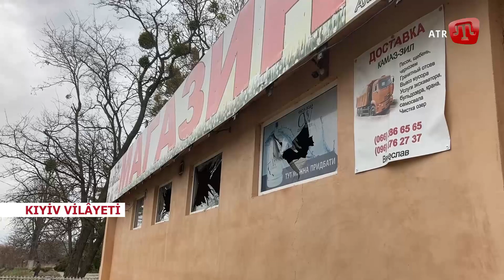Qırımda zorbalıqnen mobilizatsiya; Gumanitar yardım; Borodânka bügün | Zaman 07.04.22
У СЬОГОДНІШНЬОМУ ВИПУСКУ ДИВІТЬСЯ:

1. Закарпатська бригада відкинула окупантів від Кремінної на Луганщині.

2. Українські військові також розбили артилерійський підрозділ російських окупантів на Херсонщині.

3. Кінцем війни буде тотальна поразка росії, звільнення Криму та вільна Ічкерія. Про це заявив голова Меджлісу Рефат Чубаров.

4. Тернопільська громада та десантно-козацький рій зібрали для селян та мешканців Київщині продукти аби допомогти пережити важкі часи після окупації. У Меджлісі кримськотатарського народу привезли цю допомогу людям.

5. Окупанти примусово доставляють кримчан у військкомати.

6.  Повністю ізолювати російські банки від світових фінансів та відмовитися від російської нафти. До цього цивілізований світ закликав президент України Володимир Зеленський.

7. "Битва за Донбас нагадає вам Другу Світову війну - тому допомога потрібна вже зараз". Про це заявив Міністр закордонних справ України Дмитро Кулеба у Брюсселі, де зустрівся із Генсеком НАТО Єнсом Столтенбергом.

Довідково

Для зарахування коштів у національній валюті:
МФО 300001
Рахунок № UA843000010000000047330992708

Для зарахування коштів у USD:
SWIFT Code: CHASUS33
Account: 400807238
383 Madison Avenue, New York, NY 10179, USA

Для зарахування коштів у GBP:
SWIFT Code: BKENGB2L
Account: 40000982

Для зарахування коштів у EUR:
SWIFT Code: MARKDEFF
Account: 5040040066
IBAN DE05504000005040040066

Для зарахування коштів у CHF:
SWIFT Code: ZKBKCHZZ80A
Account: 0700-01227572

Для зарахування коштів у AUD:
SWIFT Code: RSBKAU2S
Account: 81753-2

Для зарахування коштів у CNY:
SWIFT Code:SCBLHKHH
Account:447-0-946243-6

Для зарахування коштів у CAD:
SWIFT Code: BOFMCAM2
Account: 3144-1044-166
100 King Street West, 24th Floor, Toronto, Ontario, M5X 1A1, Canada

Для зарахування коштів у JPY:
SWIFT Code:BOTK JP JT
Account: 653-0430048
1-2-3, Nihombashi HONGOKU-CHO, Chuo-ku, Tokyo 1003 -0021 Japan